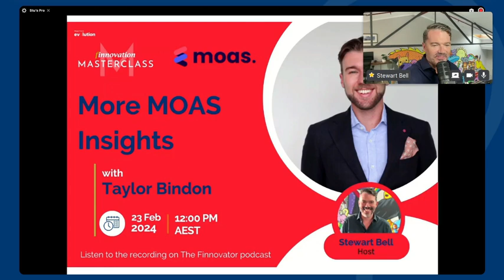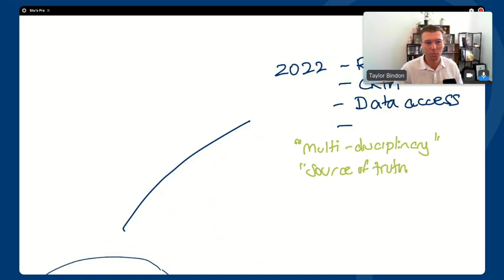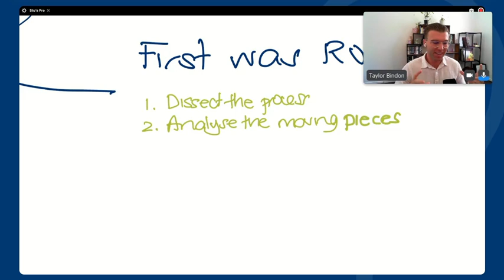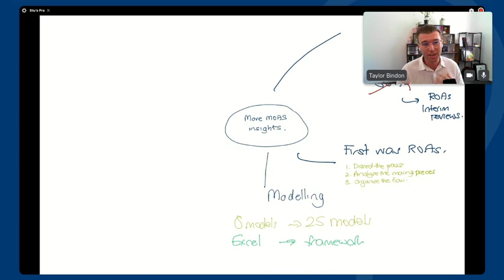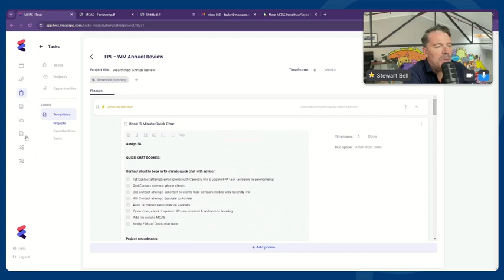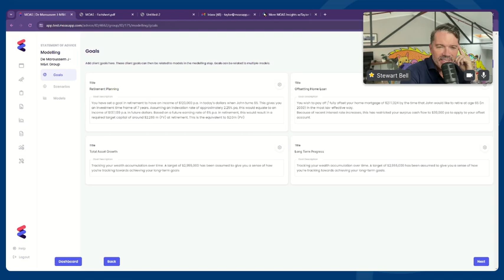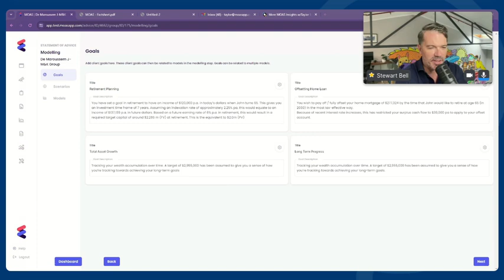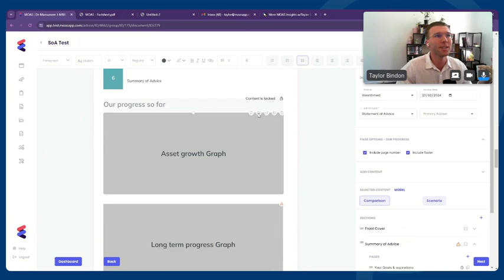More Moas Insights with Taylor Bindon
One of my goals for 2024 is to be able to bring to your attention only the very best fintech and practice tech.

In other words, the tools that can help.

In late 2022 I sat down with the development team at Atlis Technologies to talk about their all-in-one practice CRM, MOAS.

Fifteen months later, they have evolved MOAS to such a degree it's time to talk again.

Their development pathway is also an outlier. Where most financial planning software tends to launch lean and with only the most basic functionality, they have already spent over four years launching and evolving this in the Wealthmed business, overcoming the many hurdles that I know those of you with larger, multi-disciplinary businesses will empathise with.

What they've developed is a tool that can generate & template advice, track workflow, provide a single source of client data, calculate fees and provide an insightful dashboard of business operations across lead generation, new client engagement, review delivery, revenue trends and compliance.

Meanwhile, the team's devotion to UX (user experience) means it is intuitive to use and looks simple.

If you'd like to know more about it, you can do so

If you'd like to take a good long look inside how it's been created, how it works and...

why the team can claim it halves the time to deliver advice,
join me.